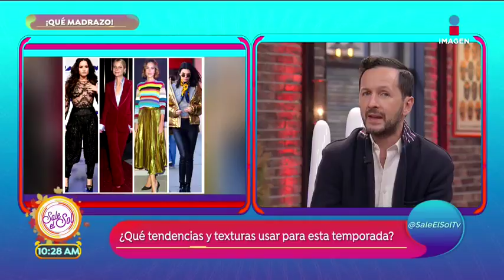Qué Madrazo: moda para la temporada | Sale el Sol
Los hermanos Madrazo nos traen la moda para esta época de invierno